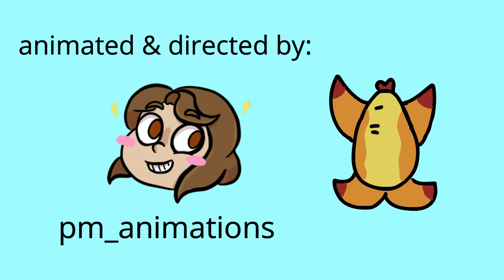SO BIG | animation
click above
JOIN THE CON ARTIST'S DISCORD! :